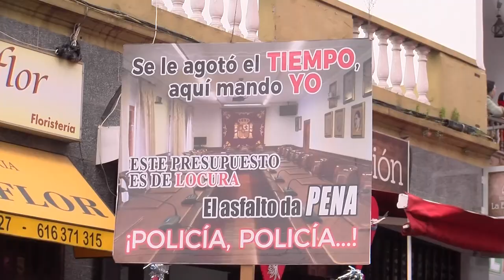🎦 Reportajes Canal 10 | Coso Apoteosis de la Piñata Chica de Tacoronte 2024